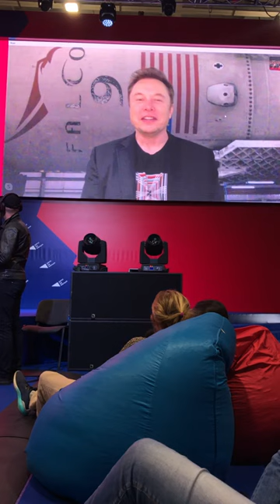Илон Маск на Форуме в Краснодаре. Elon Musk on Russian business forum или Only Elon in Our Hearts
Илон Маск на Форуме в Краснодаре. Elon Musk on Russian business forum или как песня Only Elon in Our Hearts - и крутой креатив могут сделать из тебя достойный кейс. Я считаю что парни гениальны. Это космос))))  Основатель компании SpacX и генеральный директор Tesla - выступил на краснодарском бизнес-форуме "Дело за малым!" по видеосвязи.